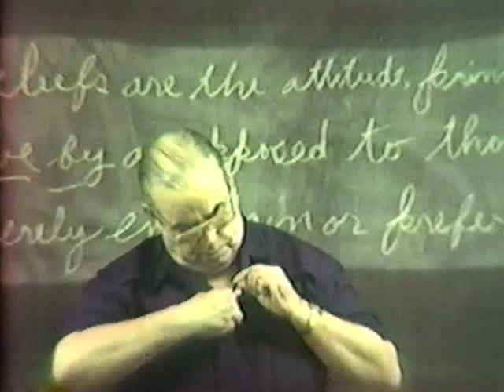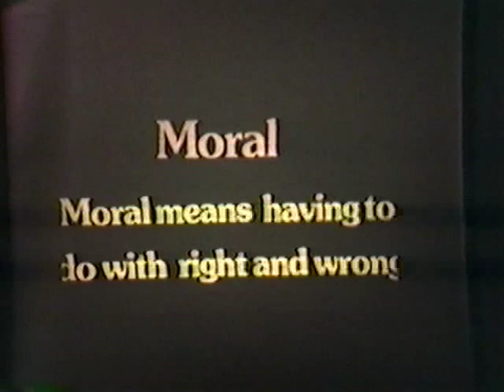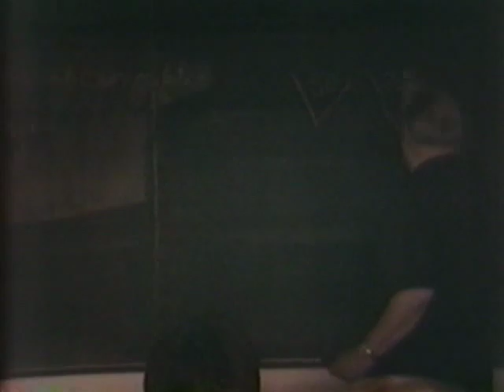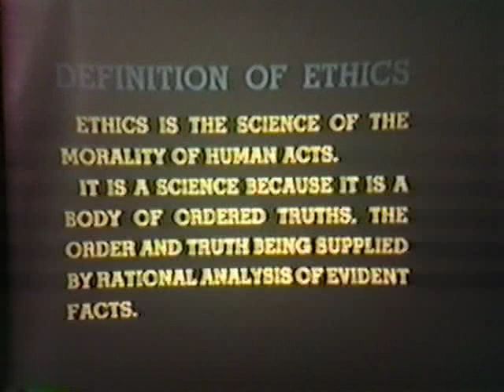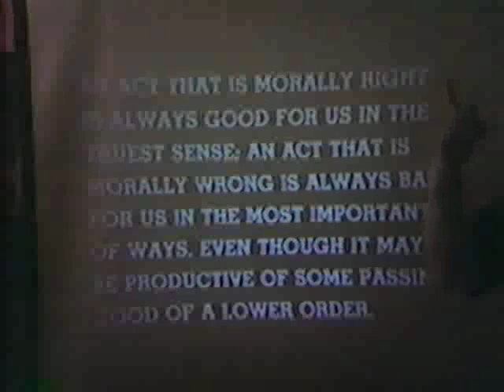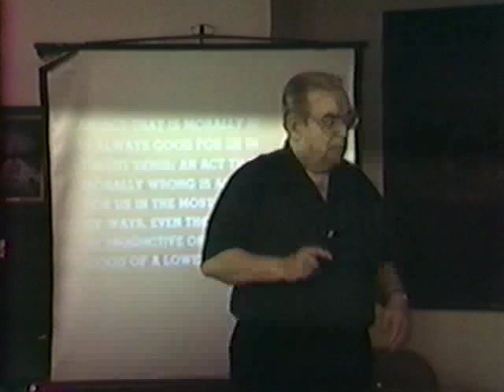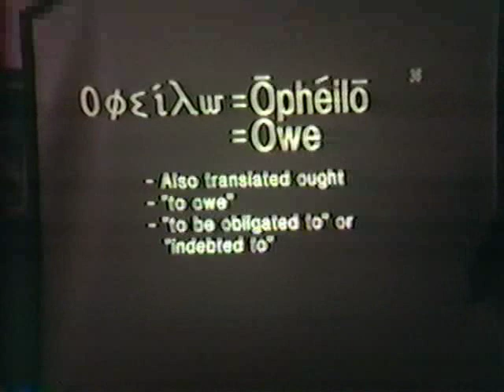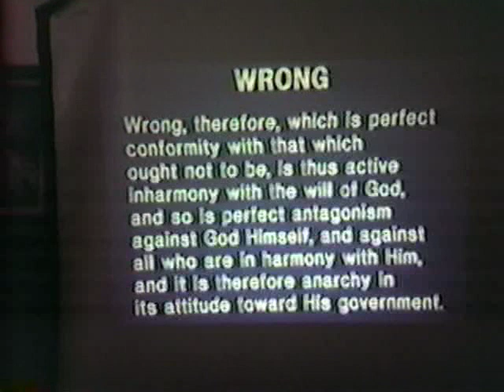Harry Conn - Ethics part 1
Message was given in Hammonton, NJ on 5/21/86.